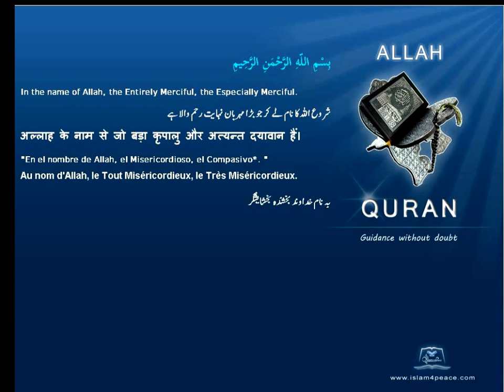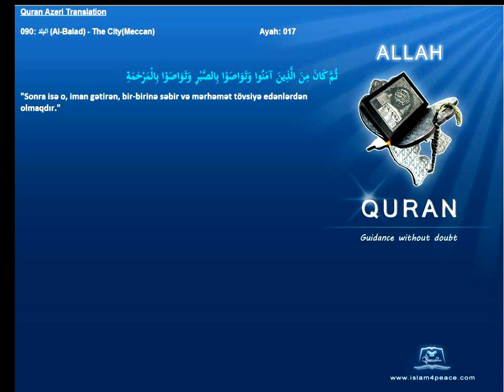Quran Azeri Only 090 البلد Al Balad The CityMeccanIslam4Peace com